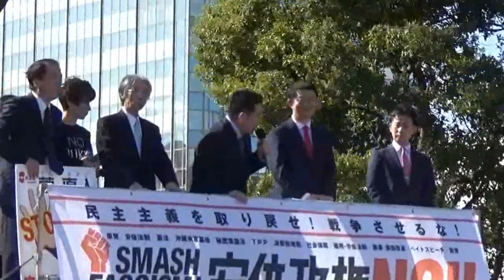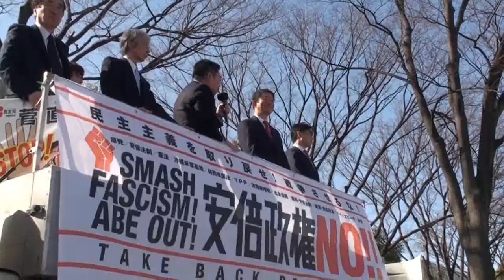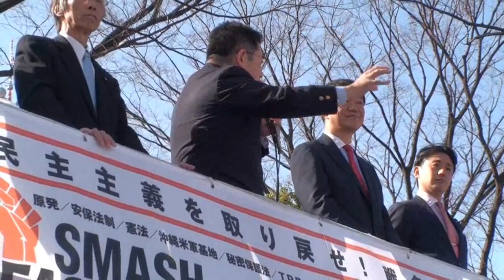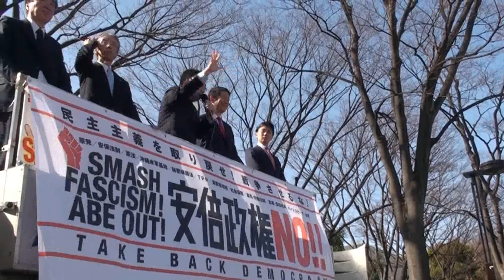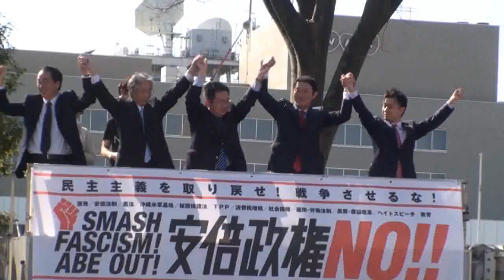小池晃副委員長 連帯あいさつ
安倍政権NO！☆0214大行進in渋谷